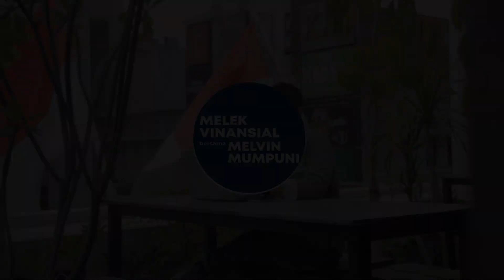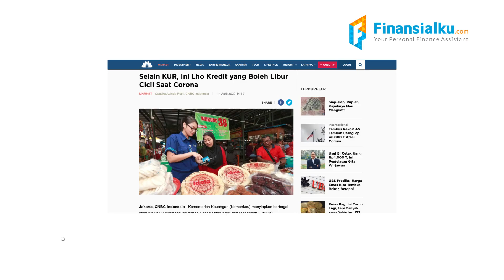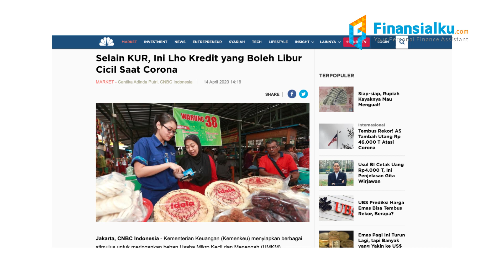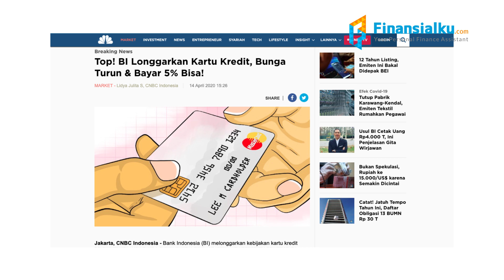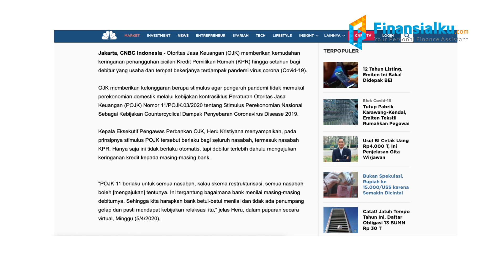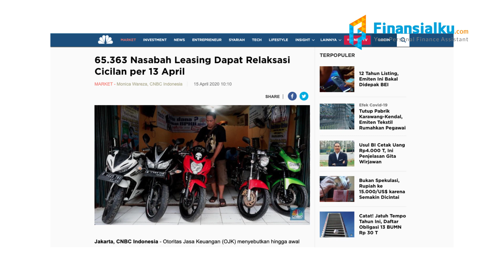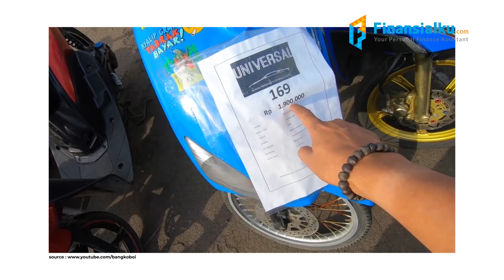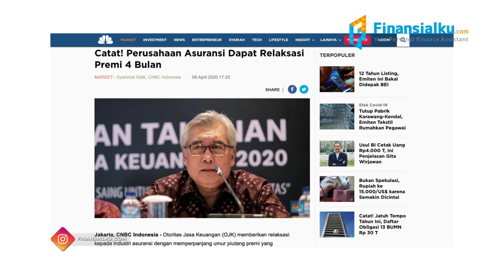Cara Memanfaatkan Kelonggaran Kredit KPR, Kartu Kredit, KKB di Leasing Selama Corona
Wow!! Untunglah ada keringanan dalam perkreditan. Tapi, gimana cara memanfaatkannya, ya?

Di episode sebelumnya pak melvin sempat membahas memulai rencana keuangan ketika mimpi kita tertunda, gara-gara Corona.

Salah satu saran pak Melvin  adalah melunasi pinjaman dan melakukan restrukturisasi pinjaman. Di video kali ini pak Melvin akan bahas lebih detail program-program apa saja yang bisa kita gunakan untuk relaksasi kredit atau kelonggaran kredit.

berikut sumber berita yg di gunakan di video ini :

• Cantika Adinda Putri. 14 April 2020. Selain KUR, Ini Lho Kredit yang Boleh Libur Cicil Saat Corona. Cnbcindonesia.com
• Tahir Saleh. 9 April 2020. Nasabah KUR Libur Cicil 6 Bulan, Ini 5 Bank Penyalur Terbesar. CNBCIndonesia.com
• Lidya. Julita S. 14 April 2020. Top! BI Longgarkan Kartu Kredit, Bunga Turun & Bayar 5% Bisa!. Cnbcindonesia.com
• Syahrizal Sidik. 6 April 2020. Dear Nasabah, BRI & BTN Mulai Relaksasi Tagihan KPR nih!. CNBCIndonesia.com
• Syahrizal Sidik. 7 April 2020. Dear Nasabah KPR, Ini Dia 77 Bank yang Siap Ringankan Cicilan. CNBCIndonesia.com
• Monica Wareza. 15 April 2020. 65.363 Nasabah Leasing Dapat Relaksasi Cicilan per 13 April. CNBCIndonesia.com
• Lidya. Julita S. 9 April 2020. Mulai Ramai Debitur Bank & Leasing Minta Keringanan Cicilan. CNBCIndonesia.com
• Syahrizal Sidik. 6 April 2020. Catat! Perusahaan Asuransi Dapat Relaksasi Premi 4 Bulan. CNBCIndonesia.com